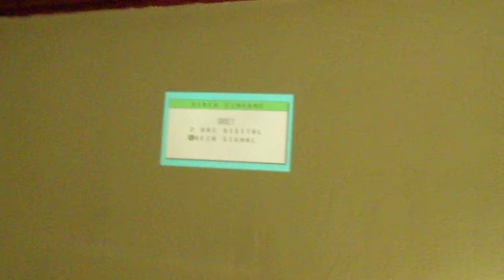Modified overhead projector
Just a brief demo of this modified overhead projector that is now a video projector. Just for fun^^